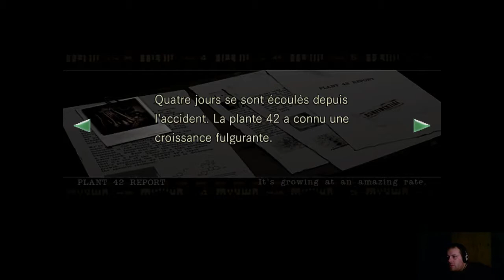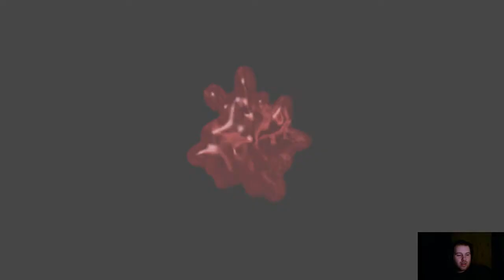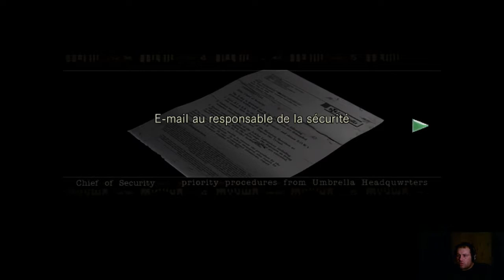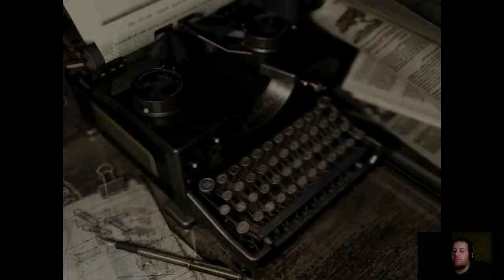[FR] Soirée resident evil HD partie 2 - 1 / 2